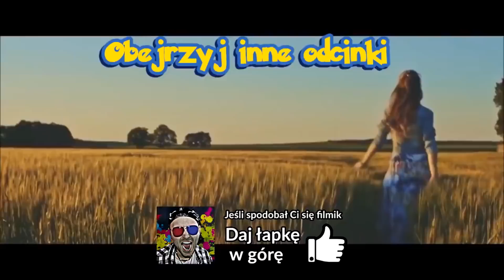POKEMONY LEPSZE OD 100% IV W POKEMON GO?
Poradnik do Pokemon GO. Czy są pokemony lepsze od 100% IV? Mam na to dowód że istnieją!